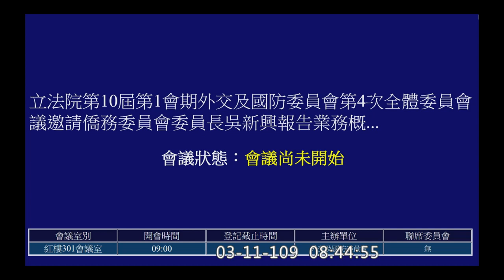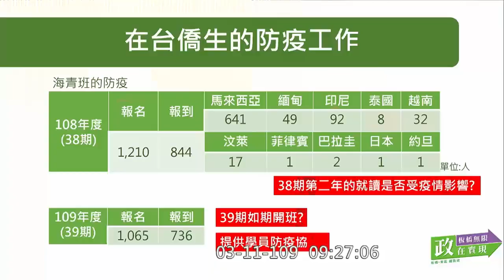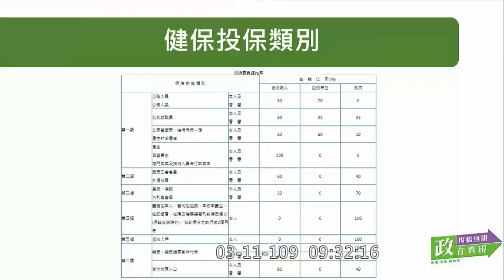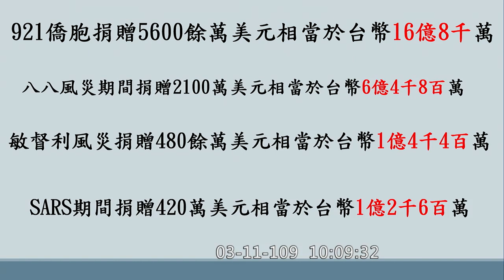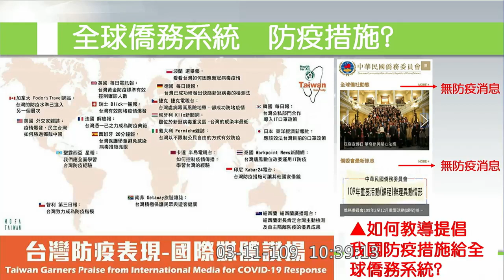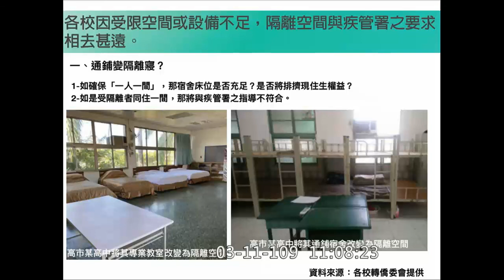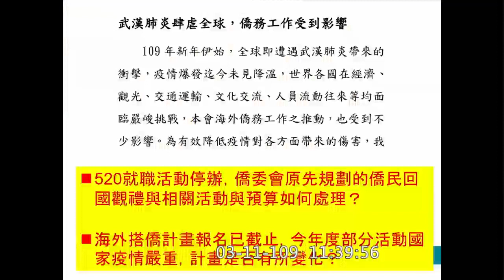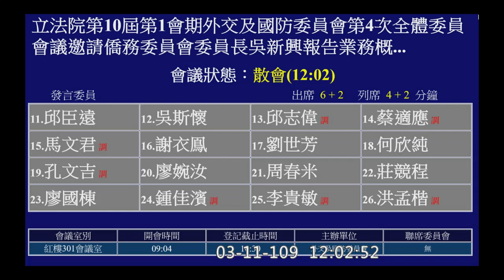2020 03 11 僑委會 陳柏惟 吳斯懷 林昶佐 陳以信 王定宇 江啟臣 羅致政 邱臣遠 蔡適應 馬文君 何志偉 溫玉霞 呂玉玲 邱志偉 趙天麟 外交國防委員會 【立法院演哪齣？】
20:13 開始收音
24:11 僑委會委員長 吳新興 報告
5328 名僑民登記返台投票
羅致政 0:40:01
林昶佐 0:51:50
江啟臣 1:03:10
何志偉 1:14:48
溫玉霞 1:23:33
呂玉玲 1:33:37
陳以信 1:43:05 花絮 語音助理
王定宇 1:53:41
陳柏惟 2:12:07
趙天麟 2:21:29
邱臣遠 2:31:07 海外台商
吳斯懷 2:38:00 排華
邱志偉 2:44:53
蔡適應 2:53:43
馬文君 3:07:06